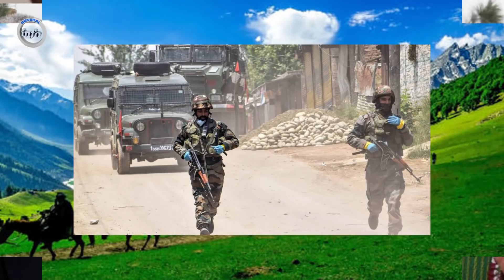معا.مله هو.لنا.ک دوستم و عطا برای سقـ/.ـو.ط نظام موفقانه اجرا شد